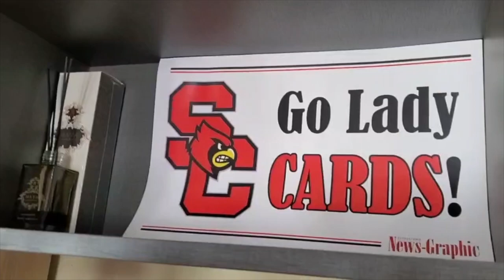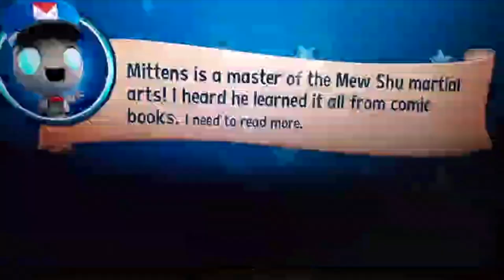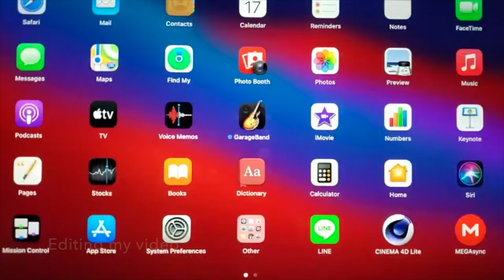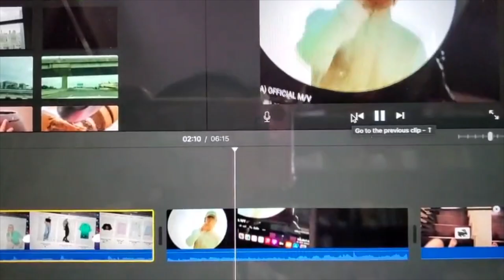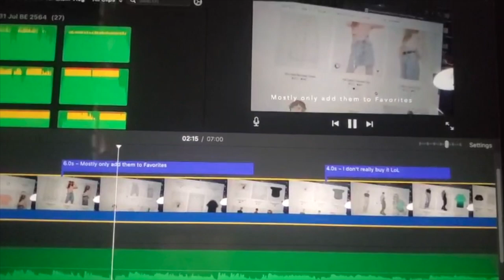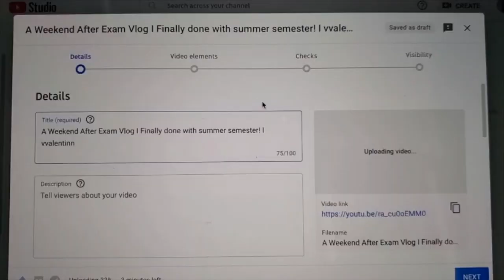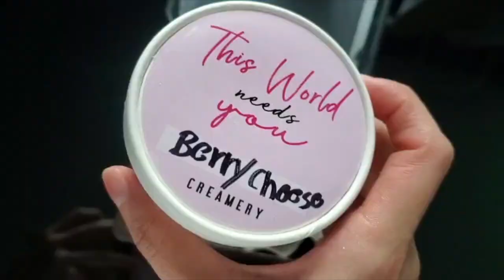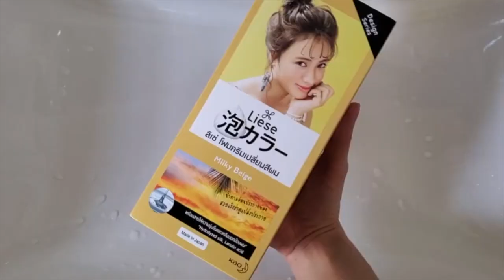2-Weeks Break Vlog I Cleaning & organizing my room I vvalentinn